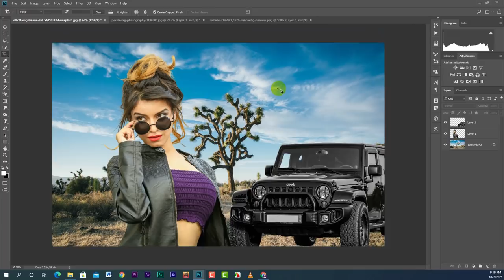How To Add A Car On Photo Background in Photoshop cc. Maria tech-HD photoshop cc tutorial